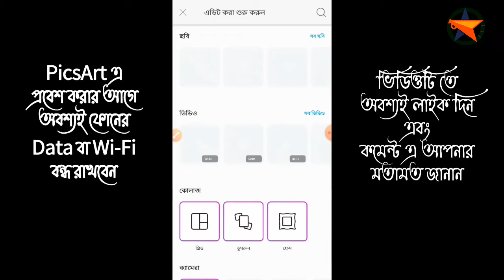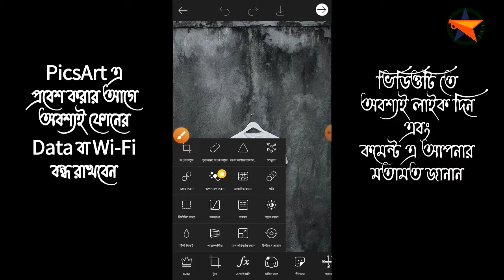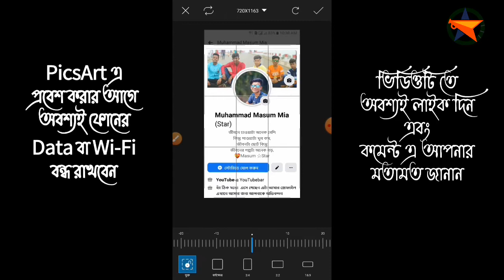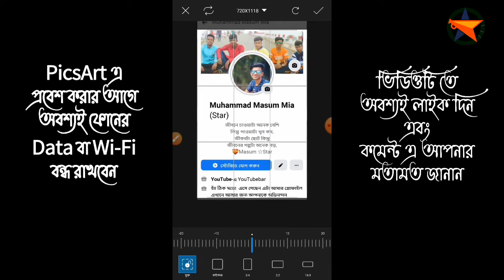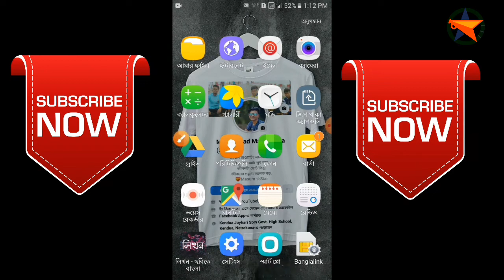খুব সহজে তৈরি করুন প্রোফাইল টি-শার্ট | এখন নিজেই তৈরী করুন ফেসবুক বা ইস্টাগ্রাম প্রোফাইল টি-শার্ট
Video Help: Jewel Raja & Jewel Rana
Edit & Presentation: Muhammad Masum Mia
Lavel: Star YouTube